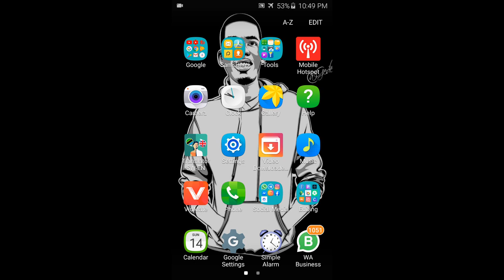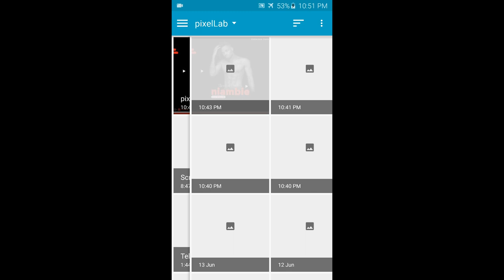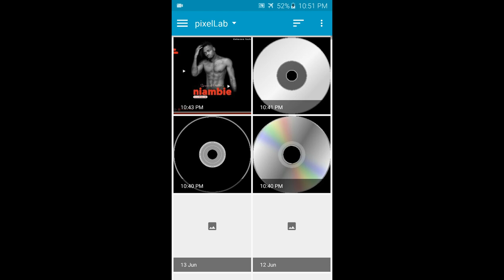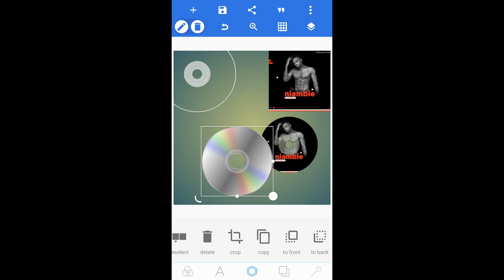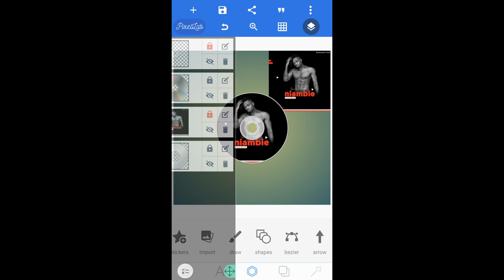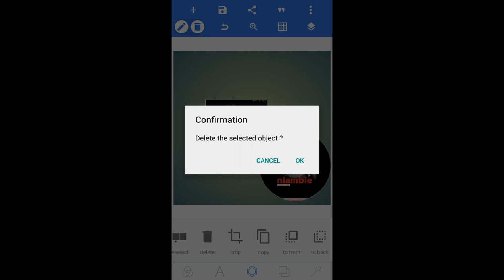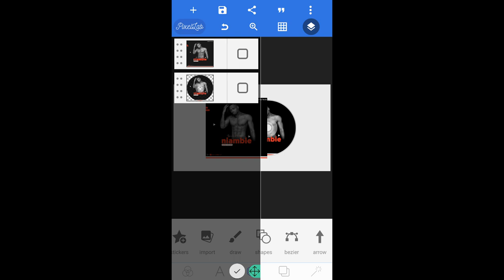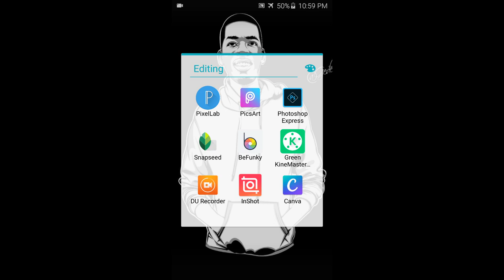How To Put A Picture To A CD Dvd In Android | Jinsi Ya Kuweka Picha Juu Ya CD Dvd Kwa Sim | Pixellab